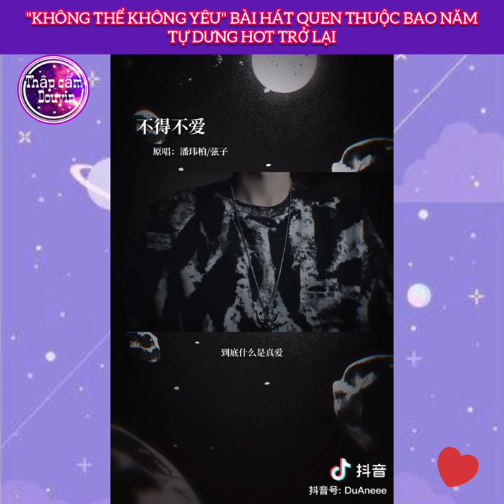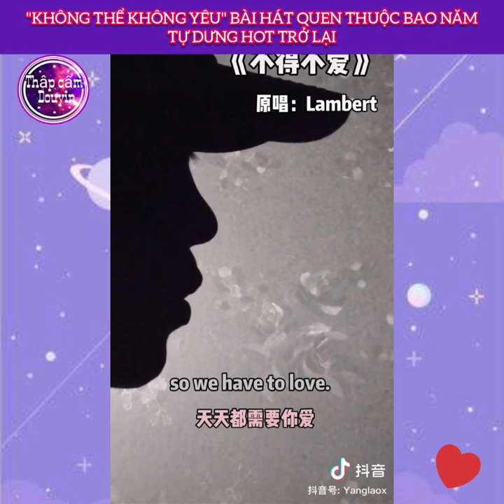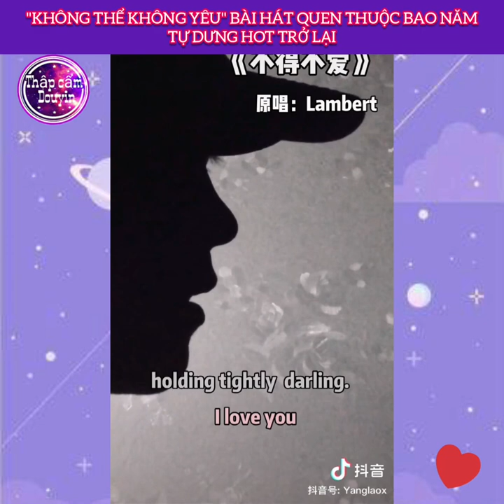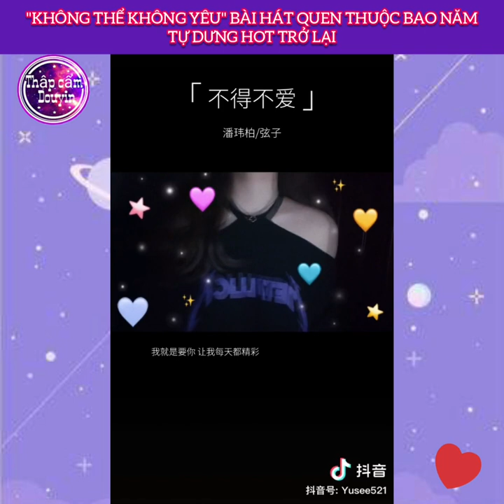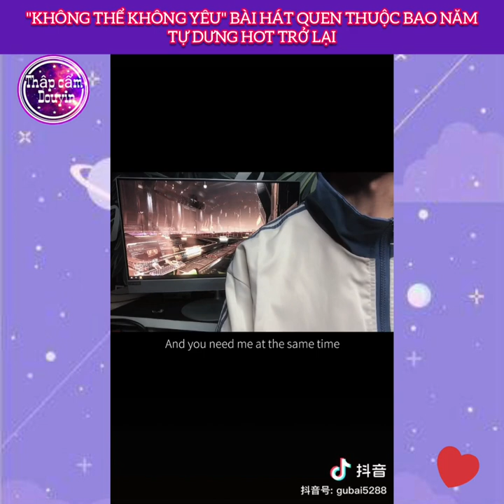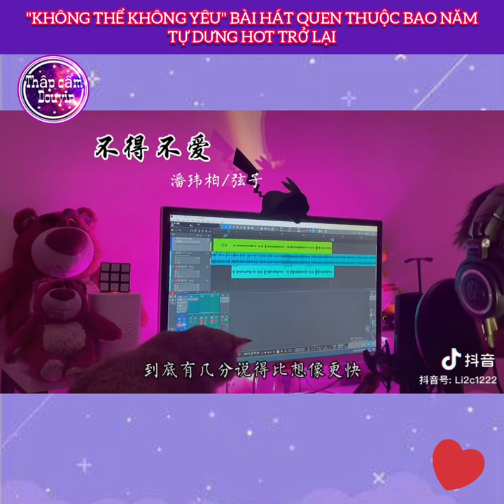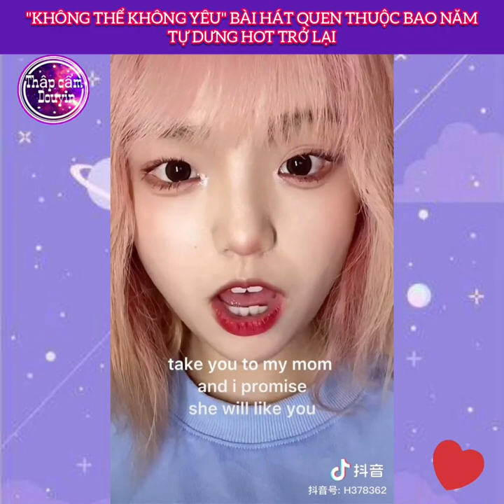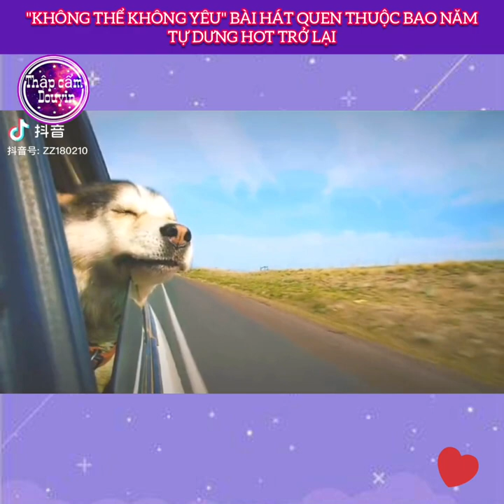'Không Thể Không Yêu' Bài Hát Quen Thuộc Bao Năm Bỗng Nhiên Hot Trở Lại Trên Tik Tok Trung |不得不爱太上头了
Không Thể Không Yêu
Nhạc Hay Tik Tok